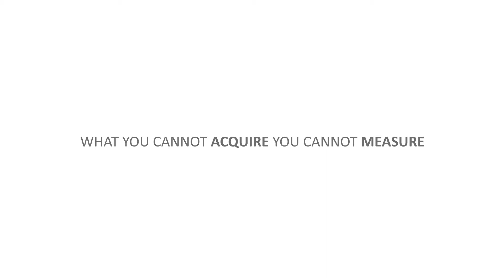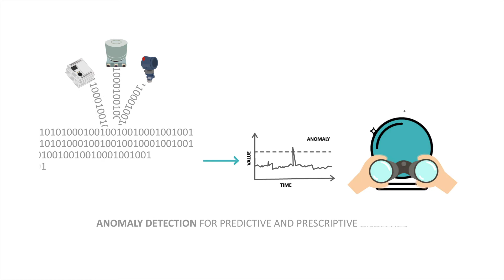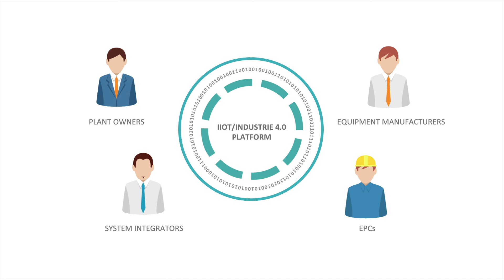Introduction To Utthunga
Utthunga is a Product Engineering and Industrial Solutions company. We engineer industrial-grade digital products and solutions for industrial OEMs, Industries, ISVs, and Service Providers. We provide software development, firmware & hardware development, IIoT applications, IT-OT integration, field device integration, industrial communications, security engineering and testing services to global industrial OEMs and manufacturers.